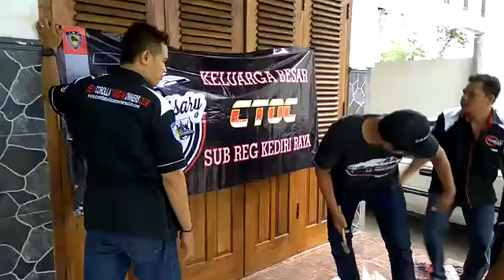06 11 2016 3rd anniversary CTOC(4)